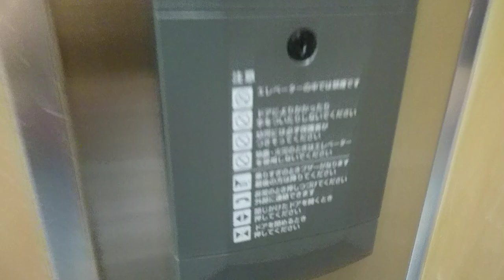マクドナルド松山大街道店近くビルエレベーター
メーカー三菱エレンパック
アナウンス無し
到着チャイム無し
車椅子ボタン無し
音楽名探偵コナンハロウィンの花嫁